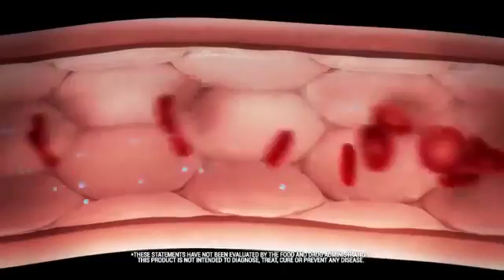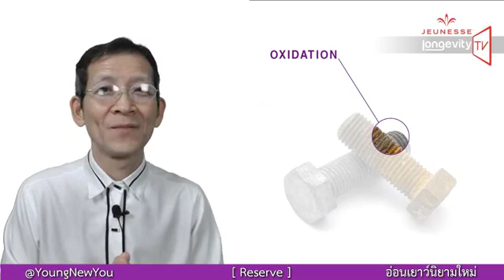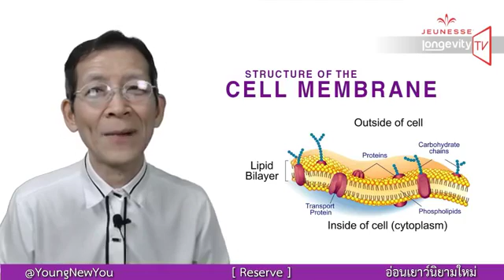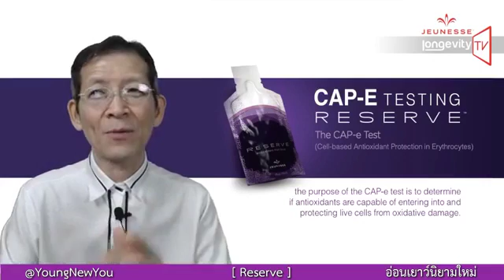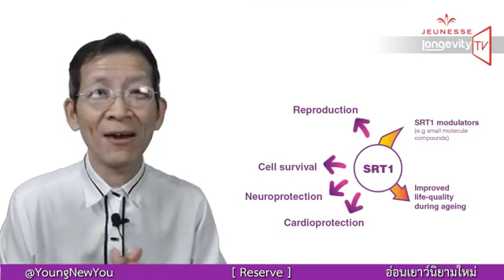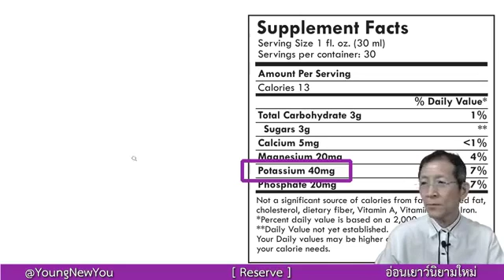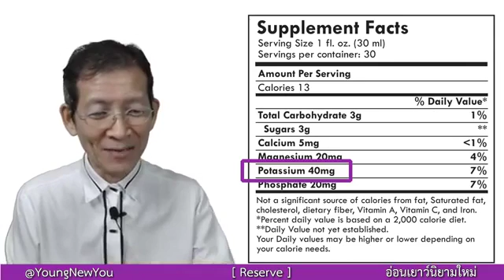Reserve ข่วยอะไรบ้าง